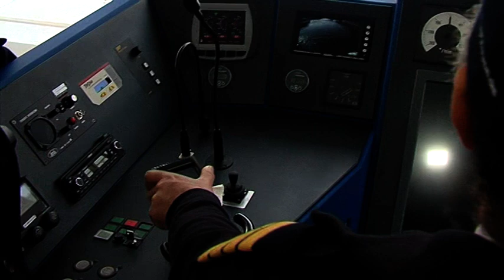Neue BVG-Elektrofähren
Die BVG hat heute zwei Elektrofähren in Betrieb genommen. Pünktlich zum Saisonstart wurden die mit Solarenergie angetriebenen Schiffe getauft. Damit tut die BVG natürlich etwas für die Verbesserung der Luft in unserer Stadt. Ein kleiner aber wichtiger Beitrag ist das, damit Berlin, wie es sich der rot-schwarze Senat auf die Fahne geschrieben hat, bis 2050 klimaneutral wird.